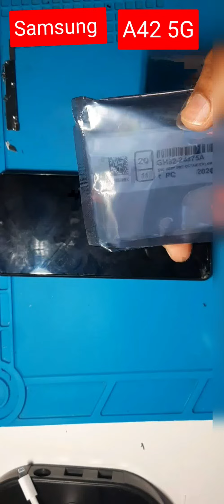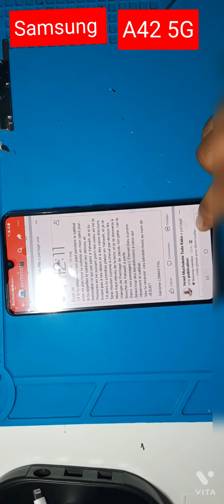A42 5G screen replacement.